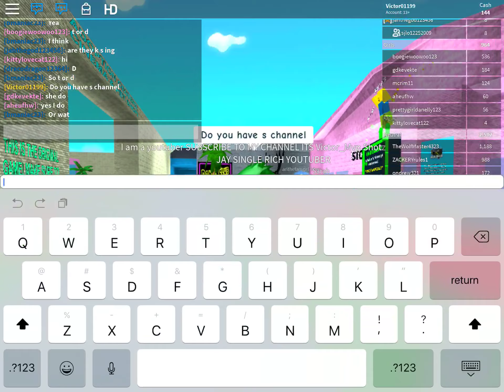Hanging out with a friend of mine